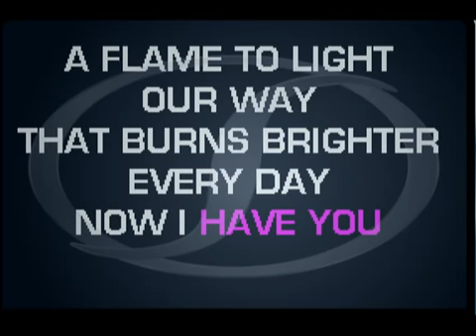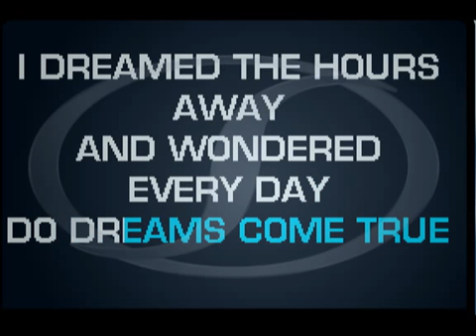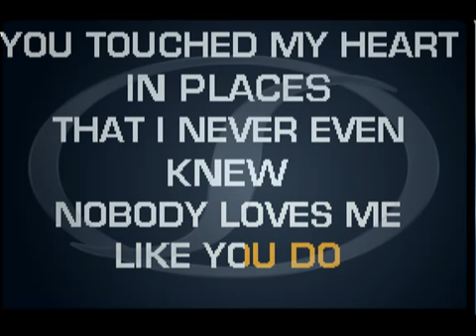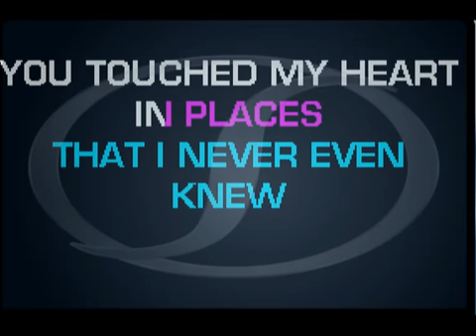DUET-nobody loves me like you do